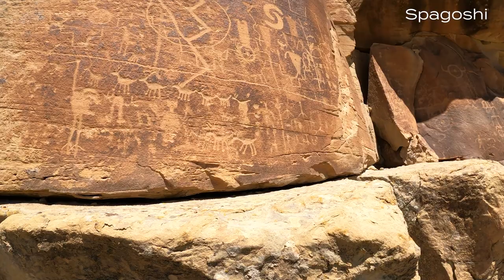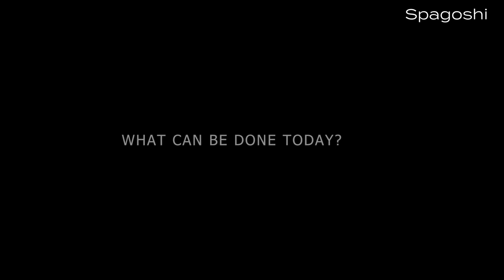We're Entering the Disappearing Age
From the origins of Dine' (Navajo) clans to "the disappearance of the people," in this final installment of our series with Dine' historian Anthony Lee, you've got to watch to the very end to hear the powerful message he leaves us with. There's a significant connection of the mesas surrounding Cutter Canyon to the Dine' origin story, but there's also a larger connection to the pueblos and other tribes--both the land itself and the stories told--that reveals a transcendent interconnection between the entire region's tribal communities. This revelation creates a sense of hope, but there's also a sense of dread and urgency as Anthony tells the story of entering the Disappearing Age, an age that begins with the forgetting of Dine' Bizaad (Navajo language). Join us as we learn about the resources available right now to help prevent the disappearance of the People.

Our theme music written and performed by Sean Trauth.